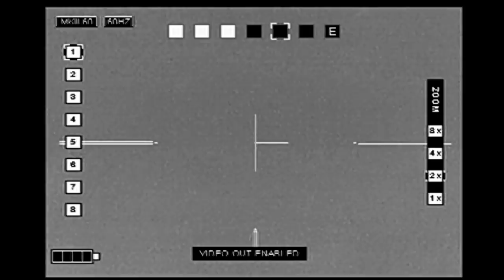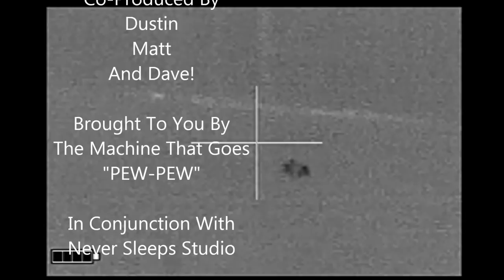Sow and Long Distance Boar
Sow and Boar taken with 6.5 Grendel rifles equipped with thermal optics from Third Coast Thermal